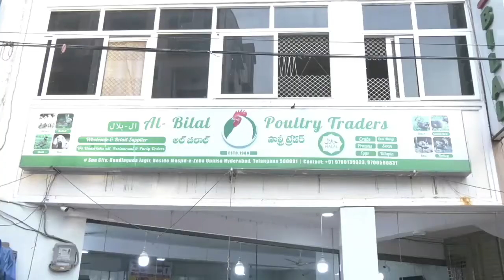Hyderabad....Poultry Shop Owners urge Government to Bear the loss due to Bird Flu Hyderabad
the Anxiety due to the Bird Flu Outbreak has given a Fresh blow to the Poultry industries Across the Nation the number of Customers has Declined due to Rumours of the Bird Flu in the State sand Shaheed Khan Owner of Khan Poultry in the Nampally Market. We had a Major Setback during the Lockdown Shaheed said the Owner of Bismillah Poultry Habeeb Khan said that no Case of Bird Flu has been Recorded in Hyderabad till now yet People have opted not to Eat Chickens or Eggs another's Poultry Shop Owner Waheed Khan urged that the Government should reimburse Poultry Products, Uttarpradesh, Kerala, Rajasthan,  Madhya Pradesh, Himachal Pradesh,  Haryana, Gujrath have comprmed the Cases of avian Influenza till now.